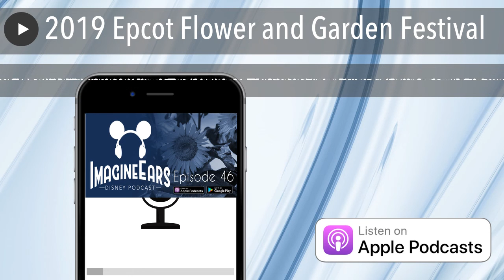2019 Epcot Flower and Garden Festival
It's that time of year again! Flowers are in bloom and the Epcot Flower and Garden Festival is just around the corner. Join us in our discussion this week as we take a look at new festival offerings plus returning favorites!

Also, more detailed information on Galaxy's Edge has been released to the public after a special viewing by select news outlets. We'll talk about what they shared and how it will change the way we see theme parks.